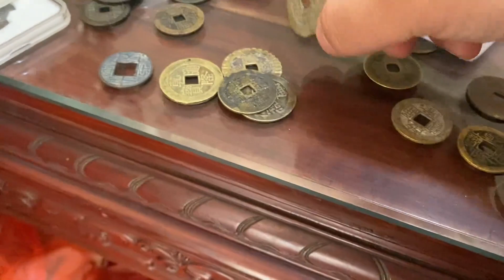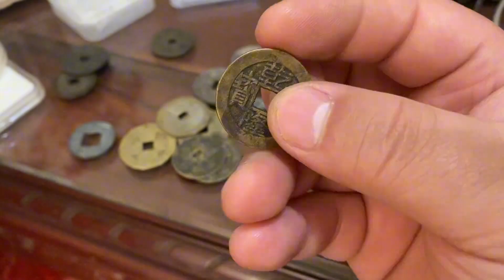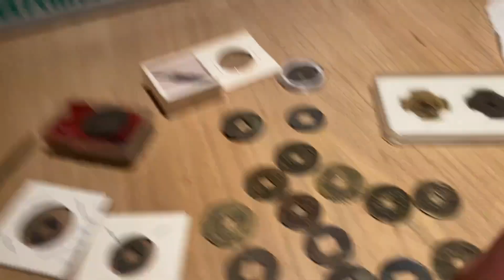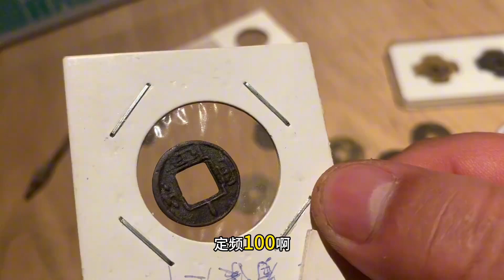沪漂过年去泉友家收了一批传世古钱币，非常惊喜的小收获！